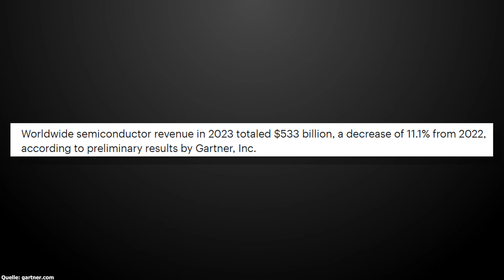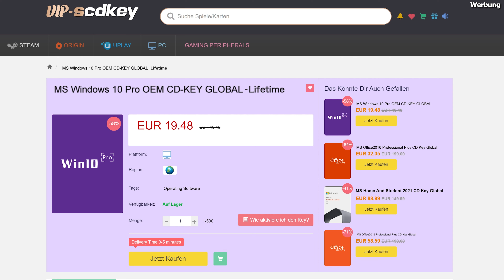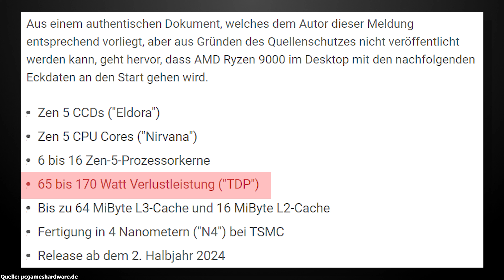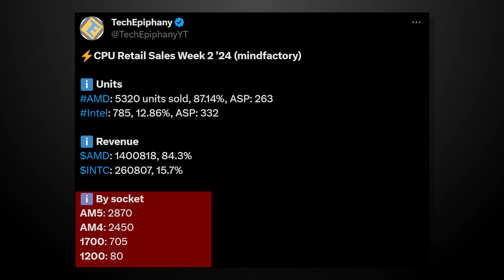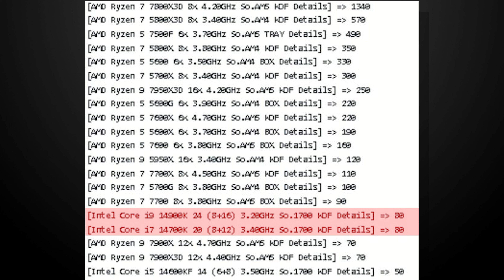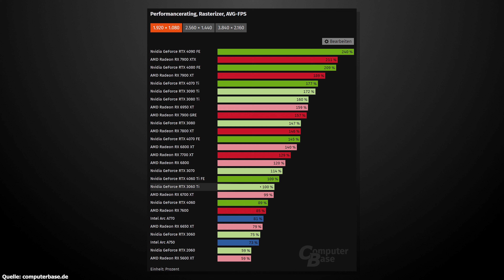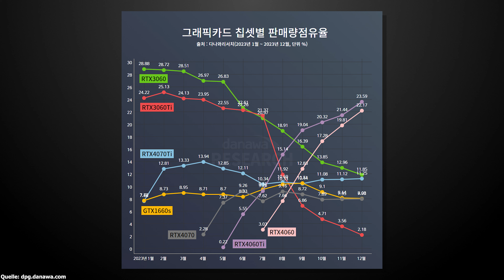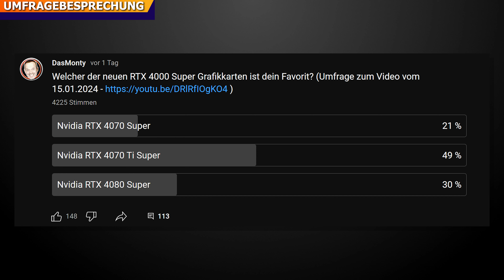AMD Ryzen 8000/9000 Specs + Release | Intel Nummer 1 | Nvidia RTX 4070 Super Reviews | News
0:00 Start
0:44 Intel ist wieder Nummer 1
3:20 Werbung
4:23 AMD Ryzen 8000/9000 Infos
6:38 CPU Verkaufszahlen 2.KW
8:42 Nvidia RTX 4070 Super Release
10:55 RTX 4060 vs RTX 3060
13:23 Kommentar des Tages
14:34 Umfragebesprechung